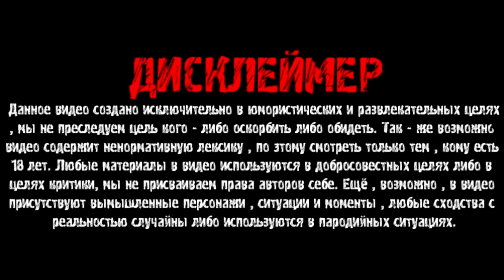Escape from Tarkov sniper, music. fails, MEME's.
Escape from Tarkov sniper,  Escape from Tarkov music. Escape from Tarkov fails, Escape from Tarkov MEME's.